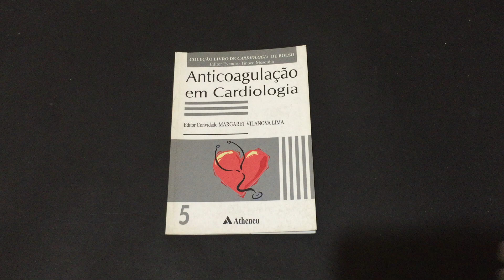IMG 1789Anticoagulação em Cardiologia